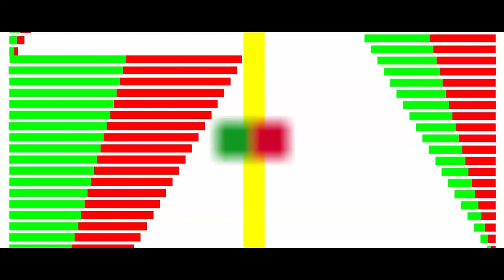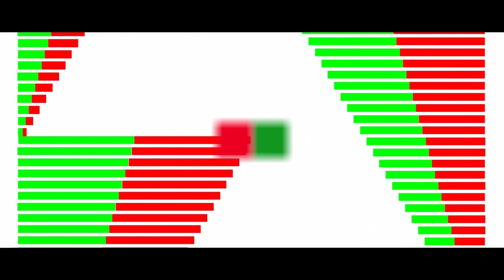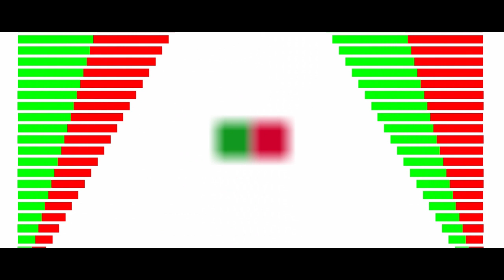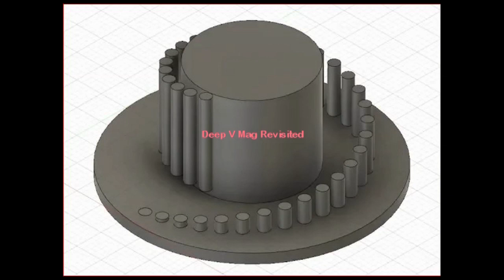Deep V Magnetic Waves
Top or end view .